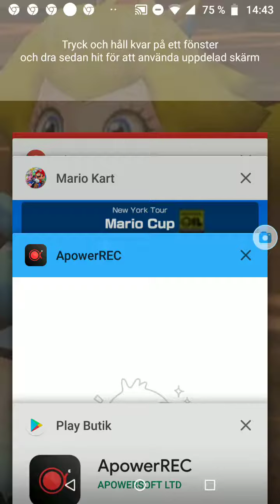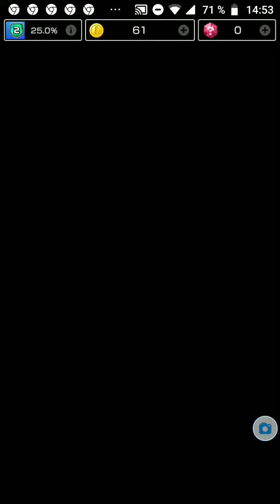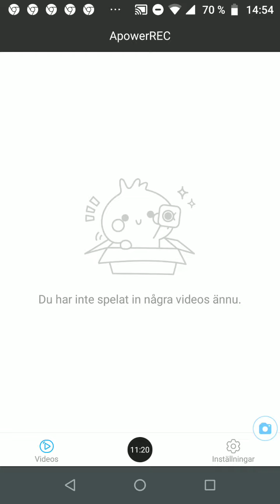Mario kart wold tour Mario cup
Beat Mario cup om 50cc